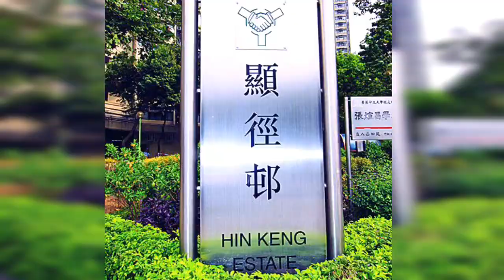Kenson x 屋邨遊樂團《沙田顯徑邨編》有四個公園好勁啊! Estate Playgrounds (Hin keng Estate)